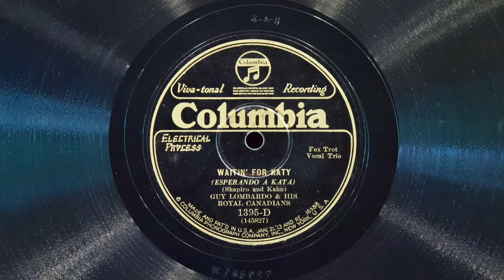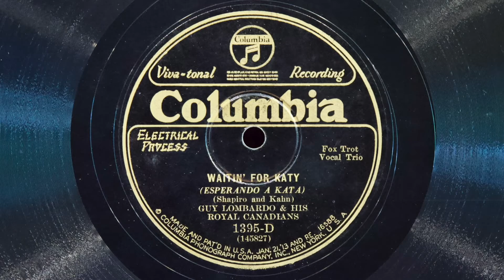Waitin' for Katy • Guy Lombardo and His Royal Canadians (EMG Mark Xb Oversize Gramophone)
Guy Lombardo and His Royal Canadians play “Waitin' for Katy” on Columbia Viva-tonal record 1395-D, played on an EMG Mark Xb Oversize gramophone with a Meltrope III soundbox and a Duotone steel needle. Recorded March 22, 1928 in Chicago, Illinois. This disc has some condition issues, but plays decently.